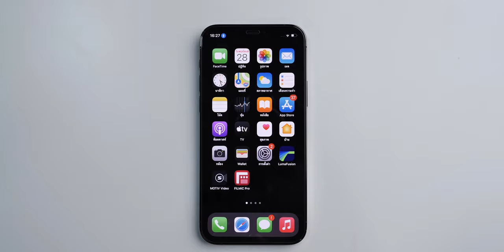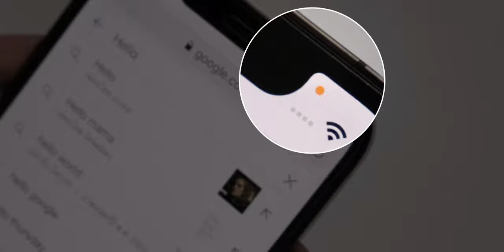[iMoD] ไอคอนไมโครโฟนแสดงบนแถบสถานะหน้าจอ iPhone ตลอดเวลา คืออะไร? แล้วปิดยังไง? ไปชมกัน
สำหรับใครที่พบไอคอนไมโครโฟนสีฟ้าแสดงใกล้ ๆ กับนาฬิกาตรงส่วนบนซ้ายหน้าจอ iPhone ที่เหมือนกับว่าเราเปิดใช้งานไมโครโฟนไว้อยู่ตลอดเวลาคลิปนี้อีฟมีวิธีปิดมาบอกกันค่ะ

00:00 - เปิดคลิป
00:14 - ไอคอนไมโครโฟนสีฟ้าคืออะไร
00:22 - วิธีปิดไอคอนไมโครโฟน
00:40 - วิธีปิดฟีเจอร์ การสั่งการด้วยเสียง (Voice Control)